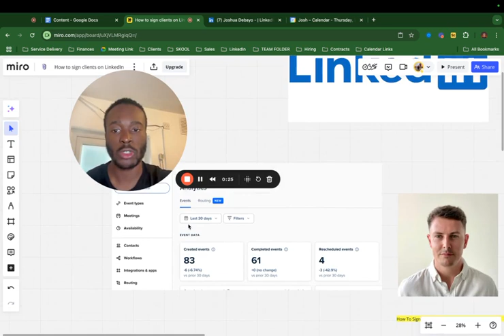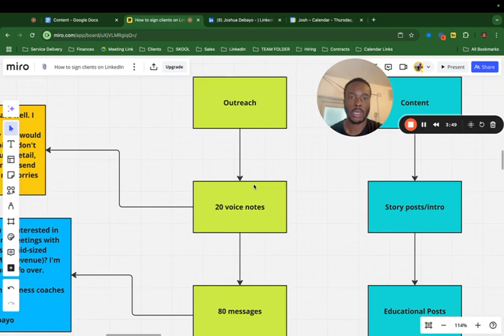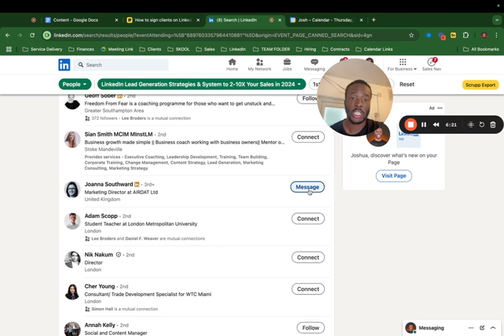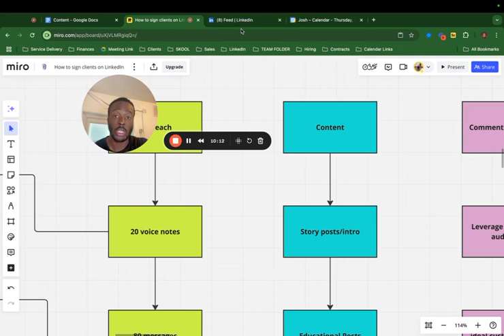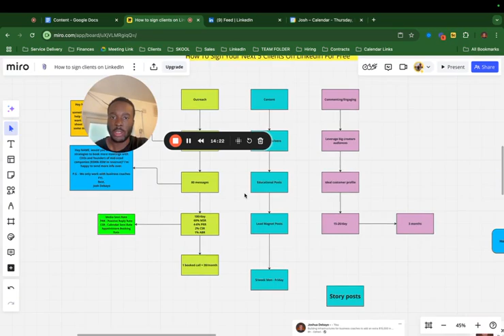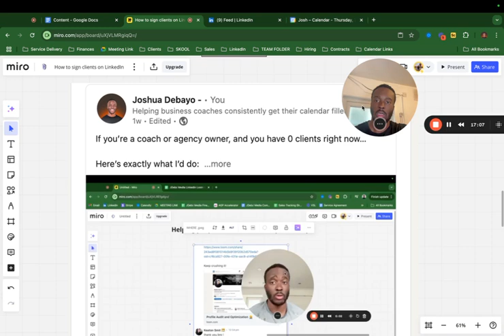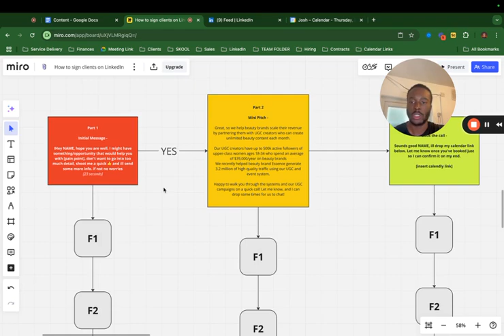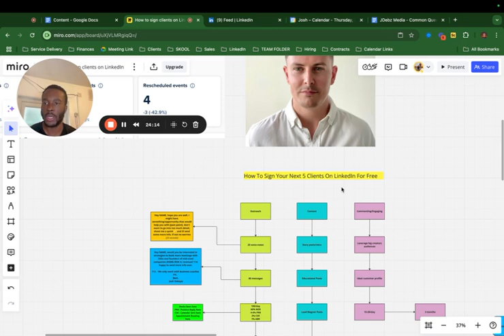How Hormozi helped me sign 5 clients for free on LinkedIn lol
Keep working,